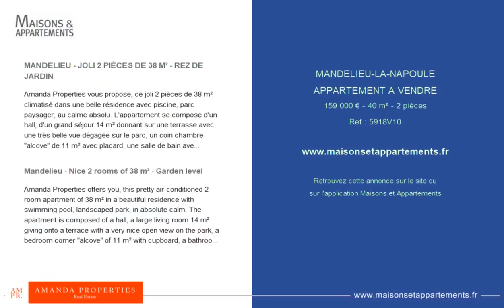MANDELIEU-LA-NAPOULE - APPARTEMENT A VENDRE - 159 000 € - 40 m² - 2 pièce(s)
Référence : 5918V10

MANDELIEU - JOLI 2 PIÈCES DE 38 M² - REZ DE JARDIN

Amanda Properties vous propose, ce joli 2 pièces de 38 m² climatisé dans une belle résidence avec piscine, parc paysager, au calme absolu. L'appartement se compose d'un hall, d'un grand séjour 14 m² donnant sur une terrasse avec une très belle vue dégagée sur le parc, un coin chambre "alcove" de 11 m² avec placard, une salle de bain avec toilette, une cuisine équipée. Une cave et une place de parking complètent ce bien Très bon investissement locatif, ou premier achat !

Mandelieu - Nice 2 rooms of 38 m² - Garden level

Amanda Properties offers you, this pretty air-conditioned 2 room apartment of 38 m² in a beautiful residence with swimming pool, landscaped park, in absolute calm. The apartment is composed of a hall, a large living room 14 m² giving onto a terrace with a very nice open view on the park, a bedroom corner "alcove" of 11 m² with cupboard, a bathroom with toilet, a fully equipped kitchen. A cellar and a parking space complete this property. Very good rental investment, or first purchase!

|2487722|